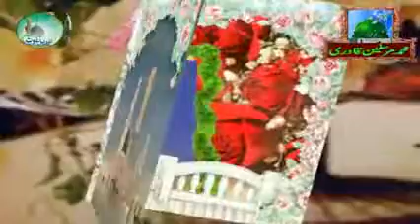atta kardo madine ki ejazat ya rasool ALLAH dawateislami jamaa masjid noorani dera bugti 5 7 2012